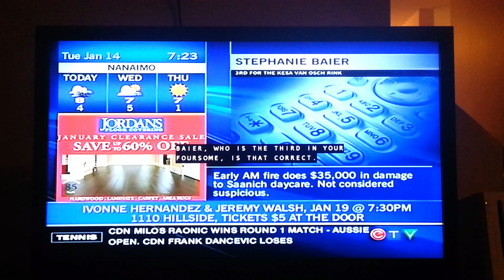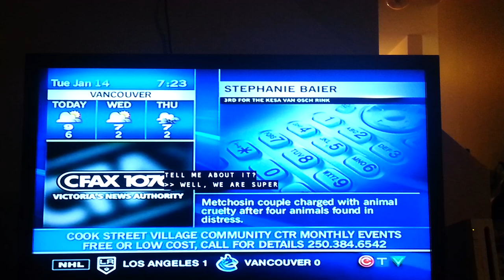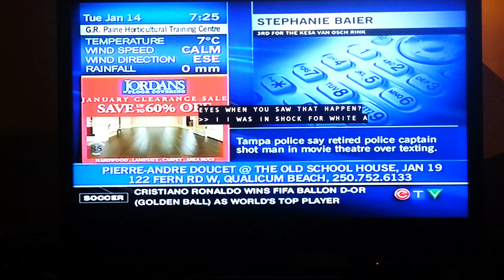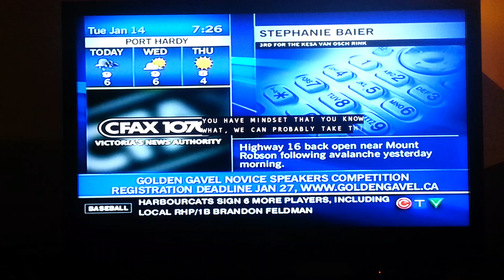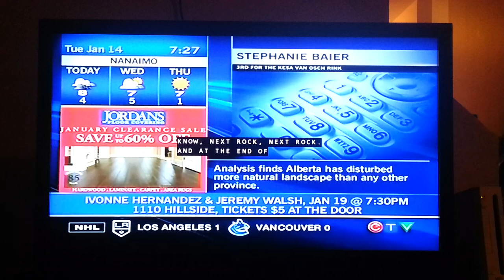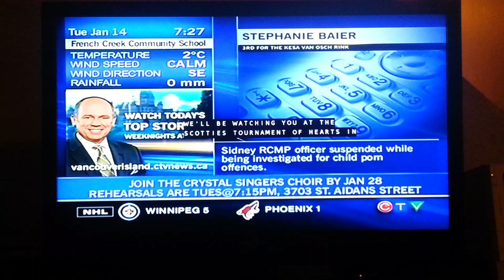Stephanie's interview with Al Ferraby CFAX 1070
Stephanie Baier on Team Van Osch's amazing win